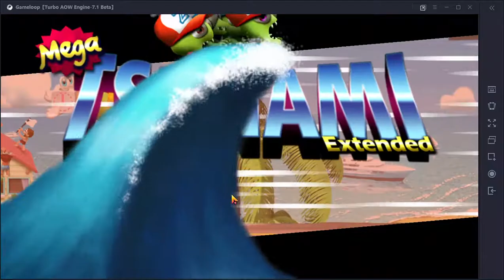Zombie Tsunami Quest : Collect 219 coins in one game and jump 225 times